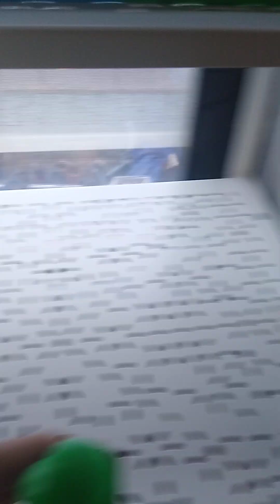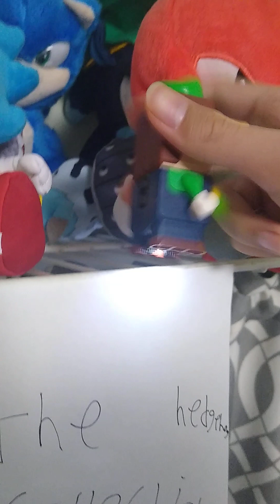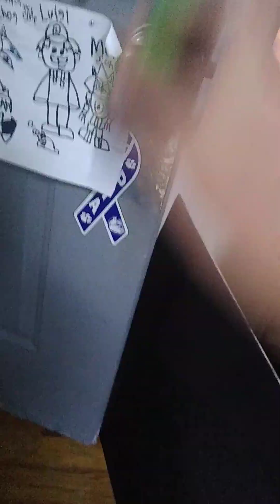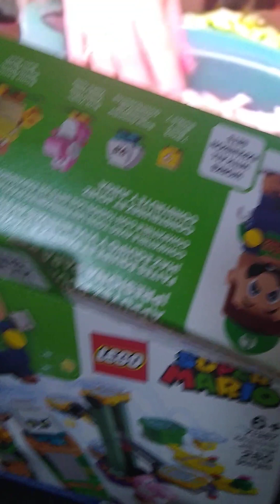Lego Luigi Adventure